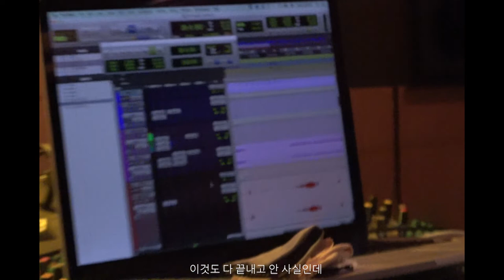Cri De Joie - [EXIT] Documentary